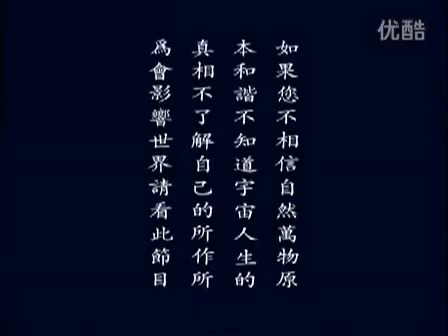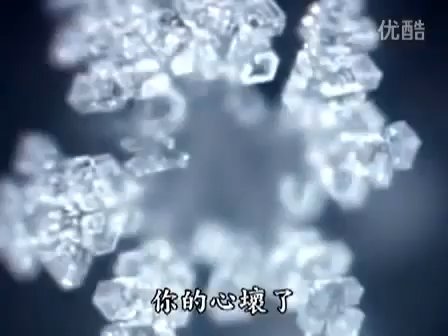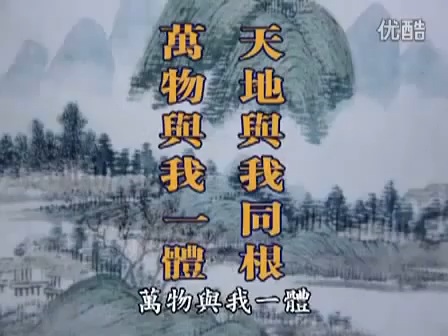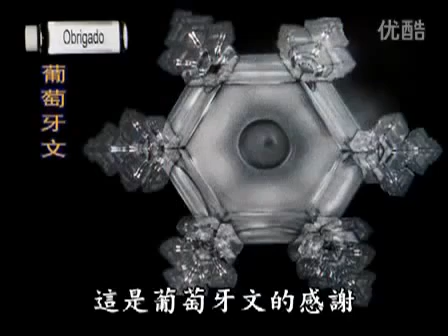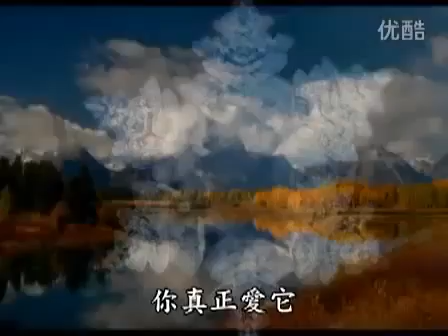【意念能量振動的水結晶實驗】感動聯合國和全世界一生必看的影片 01